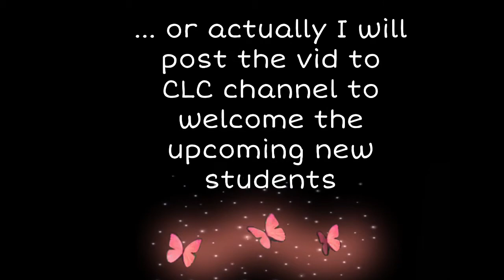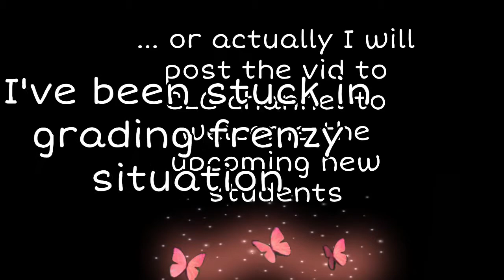VLOG 10: Movieland Walk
Just a little walk amidst the grading frenzy (FINALLY DONE!!!).  Movieland area, I would say, is NOT the safest and comfiest place in the whole world to walk around at (especially the roadside sidewalk), the sidewalks are not well-maintained and I had the worst time crossing the streets, it was craziness.  I hope that the city govt. would consider creating safe and comfortable areas for pedestrians and people who want to jog and walk around the neighborhood.  This type of neighborhood makes me miss the USA sooooo soooo much where people have the entire comfortable spaces to explore without worrying about pollution and getting hit by vehicles.  This type of spaces would definitely be a total luxury here (if we have ones).  Pollution, garbage, traffic, crappy infrastructure facilities, you name it, we have it. Hope people do not take great facilities that they have for granted.

Anywayyyyyy, I walked to the nearby park, it is an OK place I would say, people were social distancing and wearing masks.  Only thing I hate so much was people smoking in public.

Grading is done, butttttt-MOUNTAINS of next tasks are waiting: creating syllabus and teaching materials for next semester and prepping activities for new students who are going to learn ONLINE...till God knows when.

Stay safe-take care of yourself-and each other. XOXO